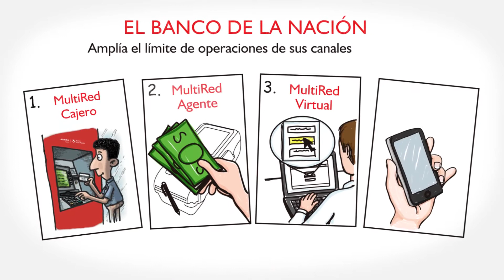Ampliamos nuestros montos máximos por operaciones en nuestros canales alternos.